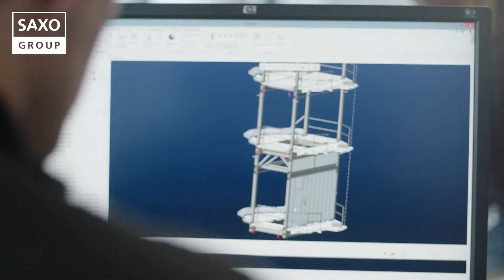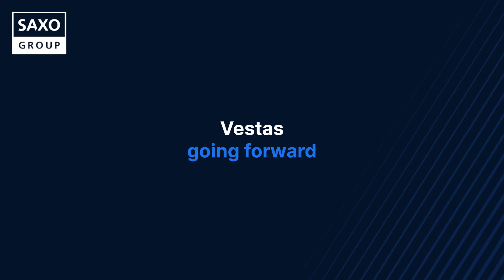The future of energy with Vestas CEO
Join us behind the scenes of the green energy industry with Vestas CEO, Henrik Andersen, in conversation with Saxo’s Chief Investment Officer Steen Jakobsen and Head of Equity Strategy Peter Garnry.